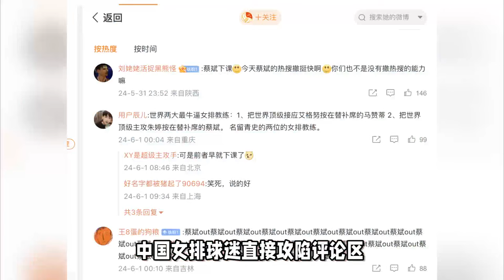朱婷空砍6分，中国女排3-1惨败日本！沦为第5主攻，蔡斌下课悬念揭晓！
惨败日本升级！排协0点官宣，球迷攻陷评论区，蔡斌下课悬念揭晓